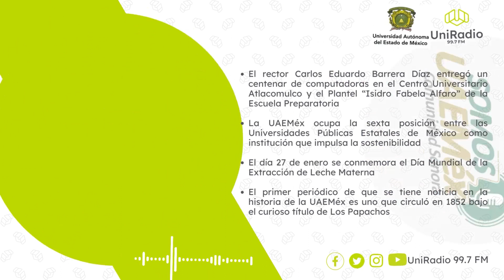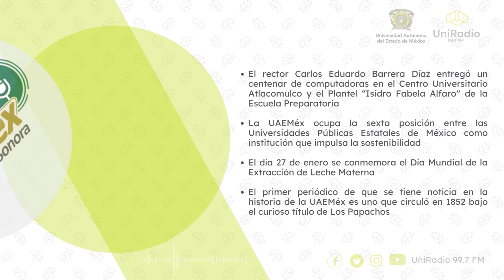Somos UAEMéx Comunidad Sonora Programa #49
¡No te pierdas Somos UAEMéx Comunidad Sonora! En este episodio, podrás conocer más sobre la labor de la UAEMéx en materia de sostenibilidad y cómo ha entregado un centenar de computadoras en dos de sus planteles. Además, podrás escuchar el comentario de Claudia Fiesco con motivo del Día Mundial de la Extracción de Leche Materna, y conocer un poco más sobre la historia de la UAEMéx a través del curioso título del primer periódico que se publicó en la universidad.